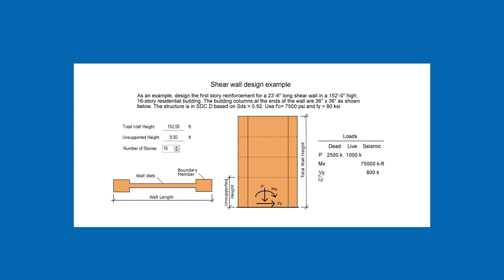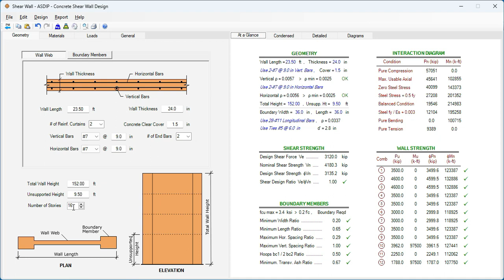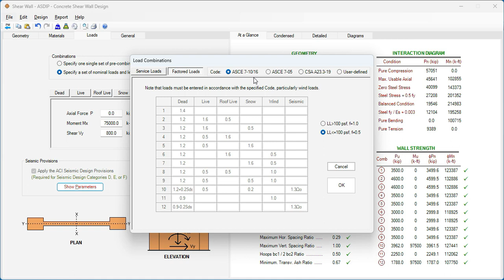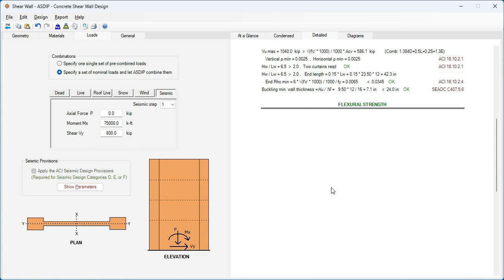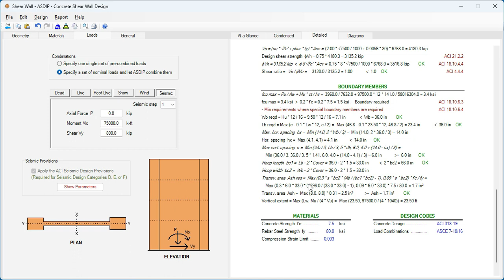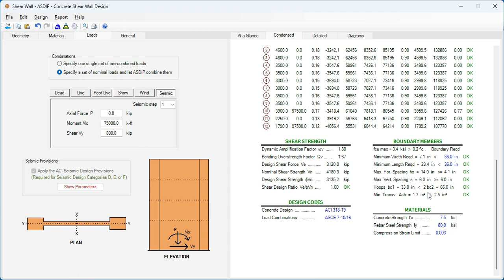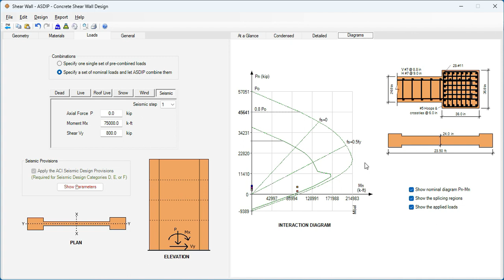Shear Wall Design Example Using ASDIP CONCRETE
ASDIP CONCRETE includes the design of shear walls per the latest ACI 318 provisions. It generates the interaction diagram, checks the axial, bending, and shear capacities, and verifies the multiple detailing provisions in the code. This step-by-step design example shows how the structure can be modeled, designed, optimized, and checked in a few minutes.